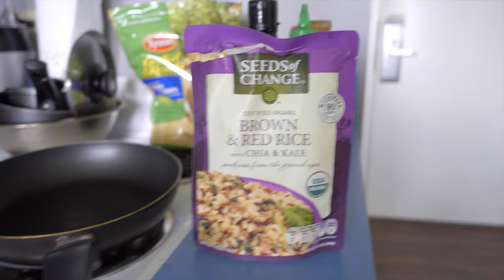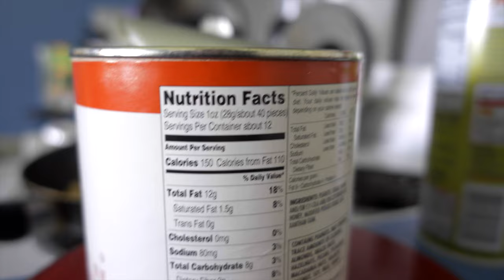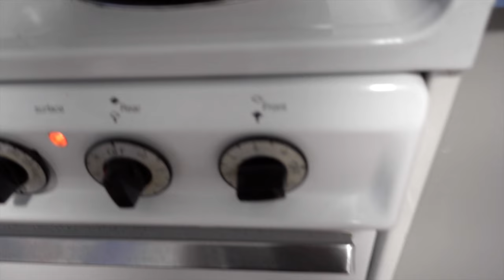As We Sea Fit #5: Erik's Bachelor Weekend (Anniversary Edition)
Erik is a bachelor while Rachel is away at a wedding. What will he get into? More recipes "guy style" and some vlog footage inside.